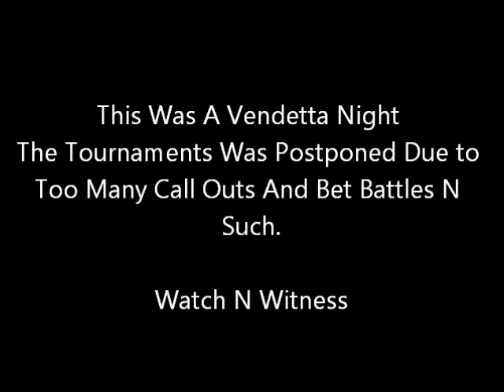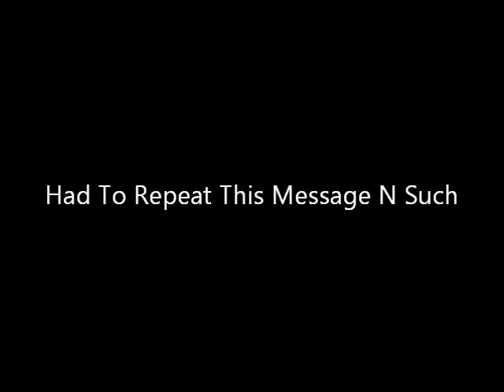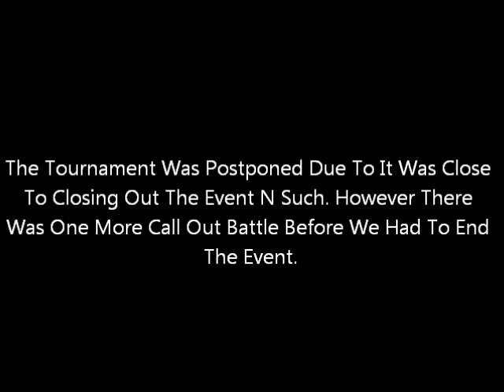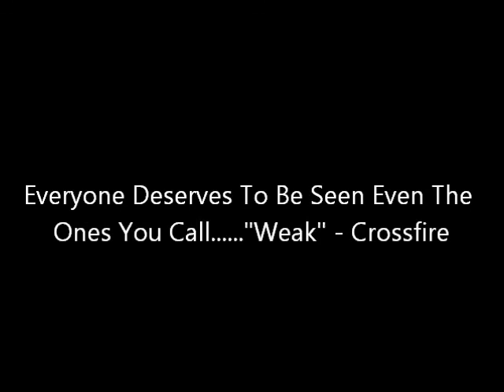T.U.F.F. Vendetta - A Watch N Witness Battle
Heated Callouts, Money Bets, And Shit Talking At This Purest Form. Watch N Witness What Went Down N such.